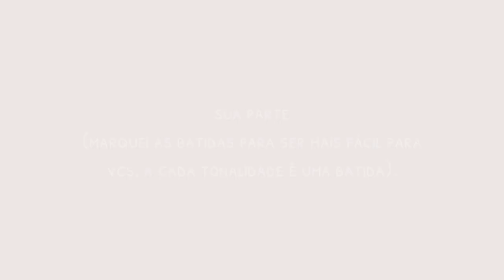WRAP ME IN PLASTIC MEME | Fake Collab | Special 9K | Gacha Club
antes de tudo, capa feita pela
passem no canal dela!!!💞

olá, trouxe uma fake collab até que enfim né 😳
MUITO OBRIGADO PELOS 9K, SÉRIO

então, aqui algumas coisas sobre o video:

é uma fake collab

editei no alight motion

e as imagens pelo ibis paint

me inspirei na @Peachimari

fiz de modo simples para vcs participarem e tentarem se igualar

eu deixei umas imagens para vcs fazerem a capa dos seus videos, aq o link (os primeiros te levam pro pinterest, e o ultimo no google documents sla)

e é isso, qualquer dúvida eu estou lendo os comentários e respondendo, participem se puderem, isso vai me deixar feliz.

algumas coisas para auxiliar a divulgação deste conteúdo (pode ignorar.)